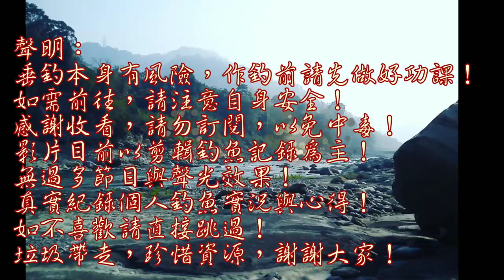七星標釣組的妙用:肉粽障礙區實釣.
這次是著運用七星標釣查肉粽區,看看它的優勢在不在~~